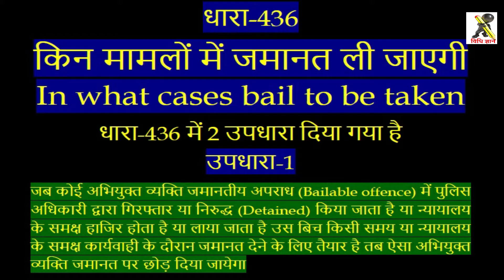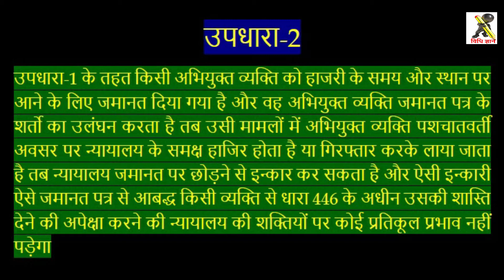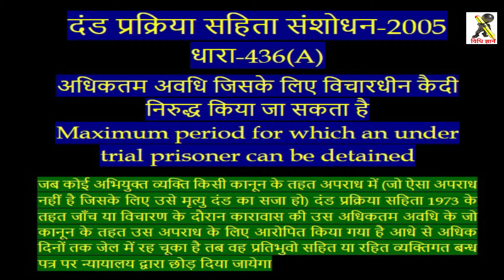CrPC, 1973 || Section 436 or 436A || किन मामलों में जमानत ली जाएगी || In what cases bail to be taken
CrPC Sec 36 to 40 अध्याय IV | वरिष्ठ पुलिस अधिकारी की शक्ति तथा मजिस्ट्रेट और पुलिस की सहायता करना
CrPC 1973 || Section 149 to 153 || अध्याय XI || पुलिस किसी अपराध को होने से पहले रोक सकती है
CrPC, 1973 || Section 41 to 60A || अध्याय- V || पुलिस किसी व्यक्ति को कब और कैसे गिरफ्तार कर सकती है
CrPC, 1973 || Section 61 to 90 || अध्याय- VI || न्यायालय में हाजिर होने को विवश करने के लिए आदेश
CrPC 1973 || Section 154 to 176 || अध्याय XII || पुलिस को सूचना और उसकी जाँच करने की शक्ति